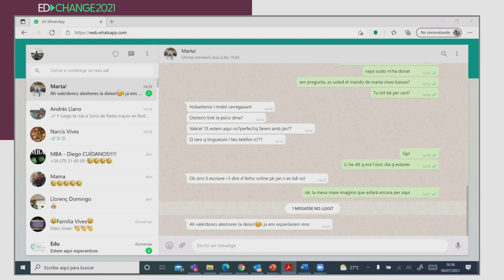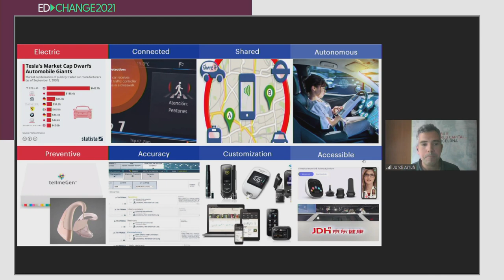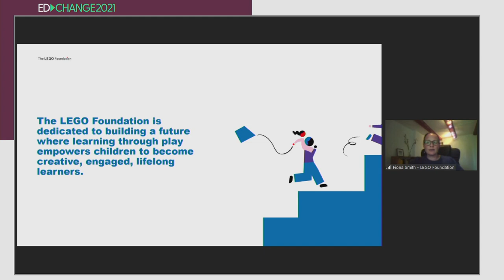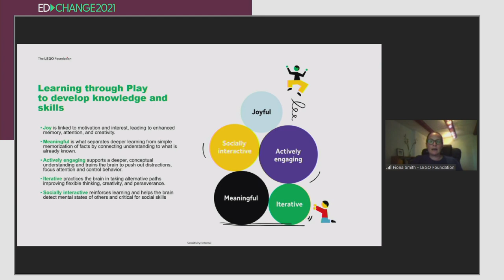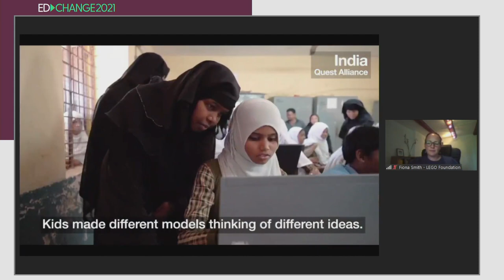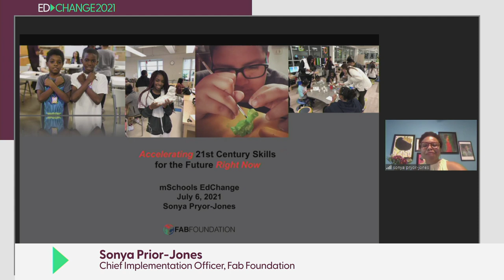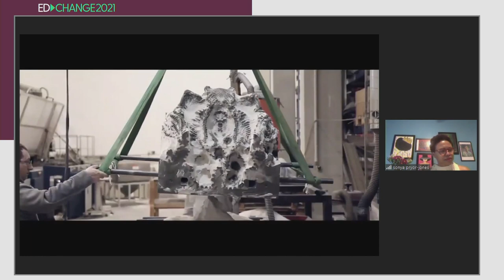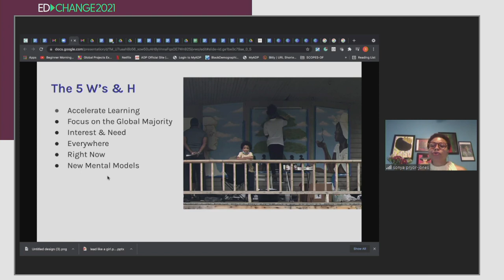mSchools EdChange - 21st Century Skills for the Future (ENG)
The emergence of ubiquitous technologies and access to 21st century occupations will generate new challenges in education that we’re not even aware of. Watch the debate with international experts in this mSchools EdChange sessions.